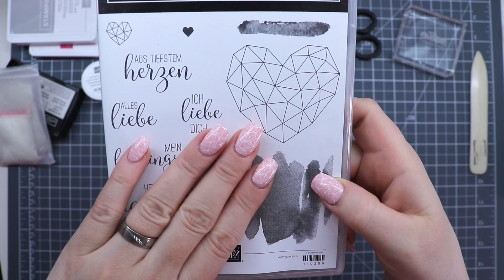❤️einfache und schnelle Glückwunschkarte mit dem Stempelset Kunst mit Herz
eine Glückwunschkarte die schnell geht und einfach ist. Wer den Text nicht mit Hand ausschneiden mag, kann ja ein kleines Bannerchen draus machen, dann geht es wirklich flott 😁

Materialien die ich verwendet habe:
(Die verwendeten Werkzeuge und Materialien sind, wenn nicht anders angegeben, von Stampin’ Up! und können über mich bestellt werden. Bitte beachtet das die Werkzeuge und Materialien nur für einen begrenzten Zeitraum verfügbar sind. Das heißt, je älter das Video ist, desto höher die Wahrscheinlichkeit dass es manche Produkte nicht mehr gibt.)

❤︎ Amazon
LP Hüllen
wasserfeste Unterlage
Brayer Walze

📺 Wenn Dir meine Videos gefallen, freue ich mich über ein Abo. In meinem Kanal findest Du ständig neue Videos zum Thema Basteln, Crafting, DIY. Meine Videos drehen sich in der Regel um Stampin' Up! Produkte und Ideen.